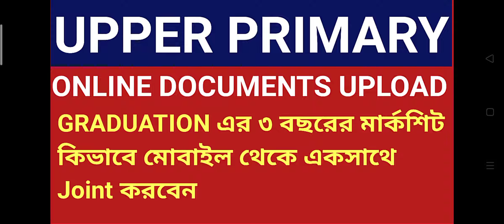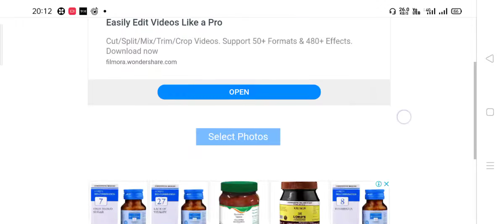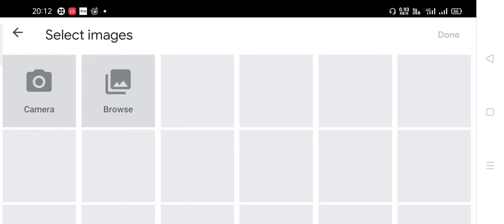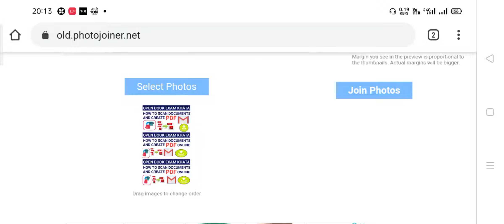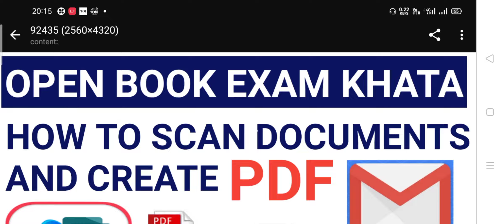UPPER PRIMARY DOCUMENTS UPLOAD || গ্রাজুয়েশনের তিন বছরের মার্কশীট কিভাবে অনলাইনে জয়েন্ট করবেন।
উচ্চ প্রাথমিকে তথ্য কাচাই করবার জন্য অনলাইনে তথ্য আপলোড করার প্রক্রিয়া শুরু হচ্ছে চারি জানুয়ারি থেকে।
স্কুল সার্ভিস কমিশন ফুল গাইডলাইনস এর একটি বিজ্ঞপ্তি জারি করেছে।

upper primary recent update news today, upper primary case update news,